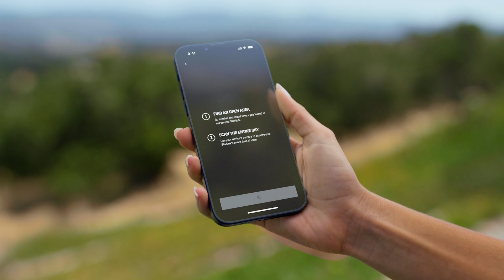NEW V3/Gen3 2023 Starlink Standard Antenna / Dish - Quick Start Video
This is the new next generation Starlink Standard Antenna
Larger and flatter than the current residential antenna, with a hint of Tesla's Cybertruck, but smaller than the high performance business antenna.

Available very soon!
(Posted 8:35am 16th November 2023)